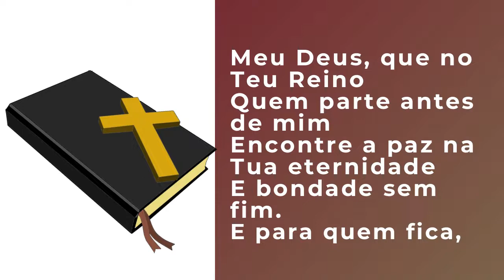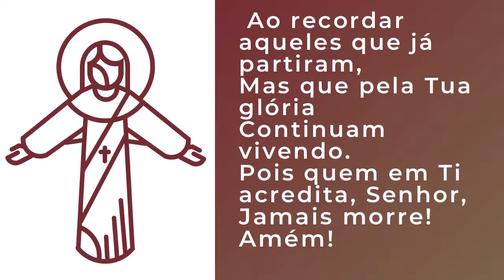FINADOS MENSAGEM DE CONFORTO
Meu nome é Eliane sou de Jundiaí Sp tenho 37 anos .